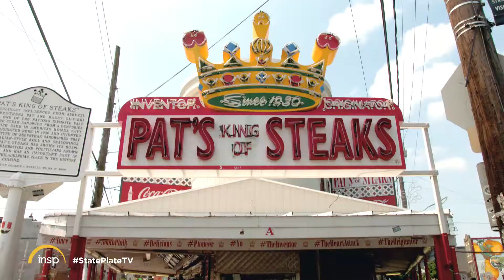State Plate Pennsylvania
Entertainer Taylor Hicks tastes his way across Pennsylvania on a quest to assemble a plate of its most iconic foods. First stop, the mushroom capital of the world, where Taylor learns how to cultivate edible fungi. Then, it’s off to the City of Brotherly Love to make classic Philly Cheesesteaks. Next, Taylor ventures to Amish country to learn how to prepare chow-chow and twist pretzel dough. Finally, he learns how to make a classic molasses-filled dessert that lives up to its name: shoofly pie. It’s a plateful of Pennsylvania cuisine filled with legends and stories behind the state’s historic foods.